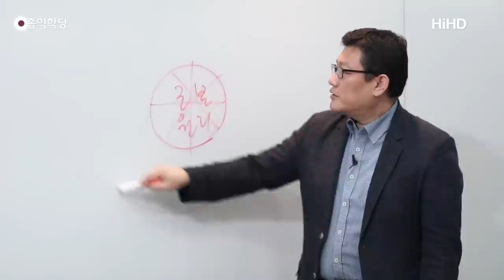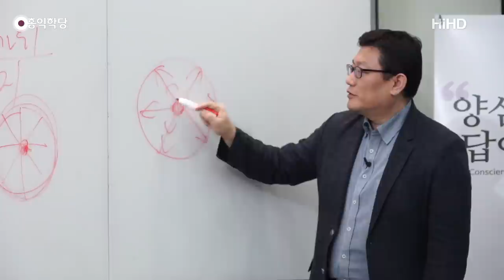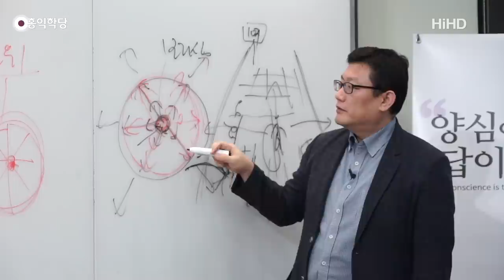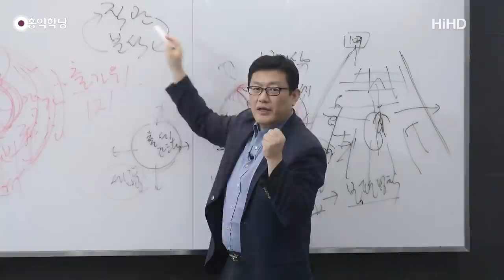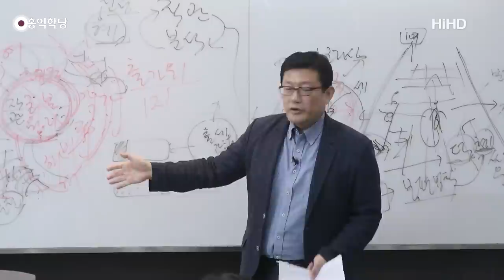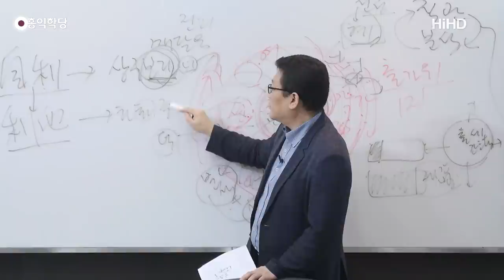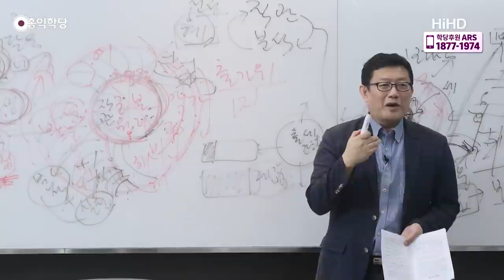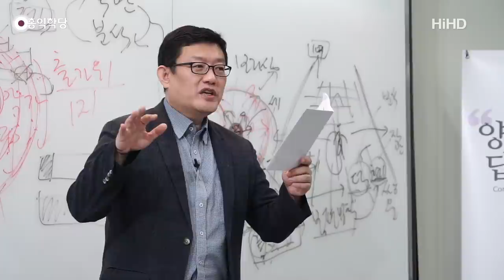[홍익학당] 윤홍식의 "화엄경" 초발심공덕품 강의 46강 - 여래의 삼매를 얻어 지혜가 증장한다!